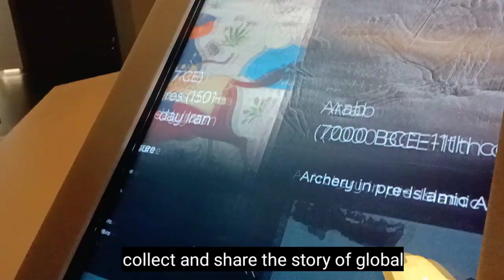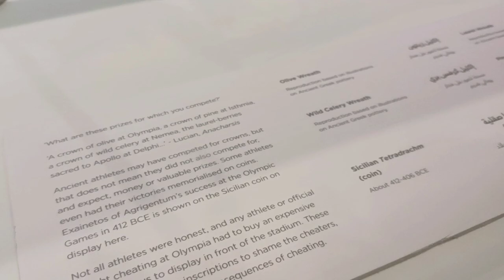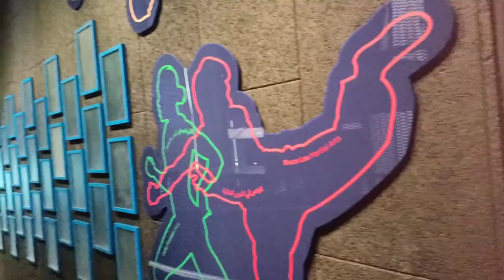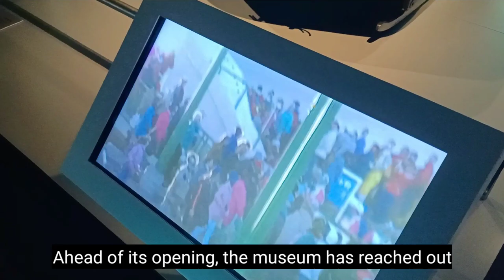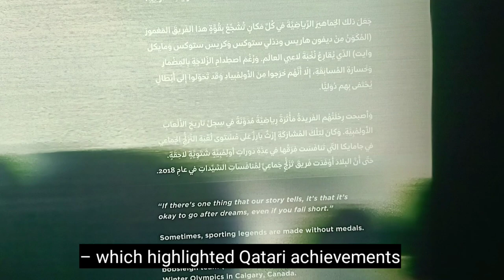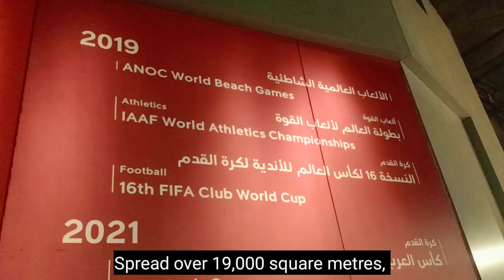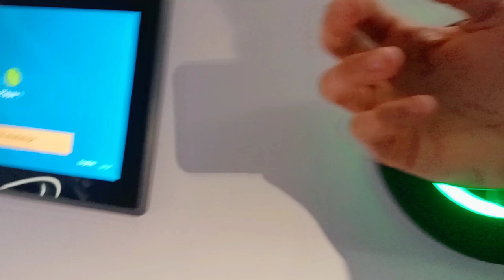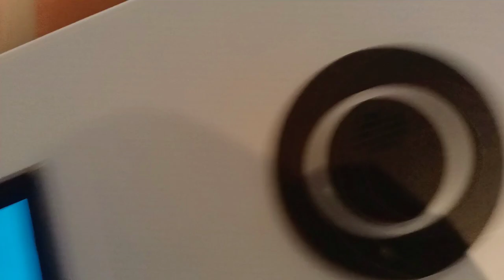3-2-1 QATAR OLYMPIC SPORTS MUSEUM QATAR | 321 qatar olympic sports museum | New Museum In Qatar #61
3-2-1 Qatar Olympic and Sports Museum

3-2-1 Qatar Olympic and Sports Museum
The 3-2-1 Qatar Olympic and Sports Museum is one of the world’s most innovative sports museum. With the tool of captivating storytelling, 3-2-1 sheds light on the evolution of sports and Qatar’s passion for it.

3-2-1 Qatar Olympic and Sports Museum
Get directions
ADDRESS
Al Waab Street

The museum brims with interactive exhibits, inspiring artefacts, and purpose-built activity areas for diverse audiences. 3-2-1 delves into the value and positive impact of sports, its origins, development, and culture in Qatar and beyond.

Aspiring to be the epicentre of global sports heritage and knowledge, 3-2-1 also promotes and facilitates academic research. It is a member of the Olympic Museum Network, which currently includes 22 Olympic museums worldwide.

321 Qatar Olympic and Sports Museum